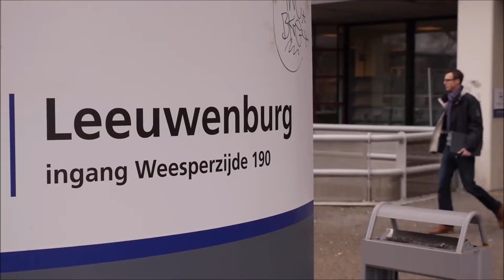Avanade op bezoek bij de Hogeschool van Amsterdam (HvA)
Op 16 december 2016 heeft Avanade een bezoek gebracht aan de Hogeschool van Amsterdam. Tijdens dit bezoek hebben wij 3 workshops gegeven om studenten van de HVA kennis te laten maken met nieuwe technologieën op het gebied van Virtual Reality, Big Data en Mobile Development. Bekijk het filmpje voor een sfeerimpressie van die dag. Meer weten?